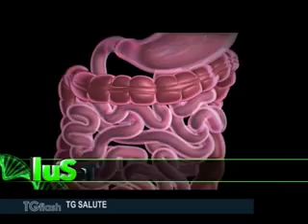TG FLASH LUNEDI' 6 AGOSTO 2018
NADHIR GARIBIZZO SUICIDA IN CARCERE A LA SPEZIA
IL 10 AGOSTO A IMPERIA UN CONVEGNO SUL RELITTO DELLA NAVE ROMANA
SUCCESSO PER IL RADUNO CINOFILO DEL COLLE SAN BARTOLOMEO
CLAUDIO SCAJOLA AL RADUNO CINOFILO DI COLLE SAN BARTOLOMEO
FOLTO PUBBLICO PER IL CORO MONGIOJE AL MONTE CALVARIO A IMPERIA